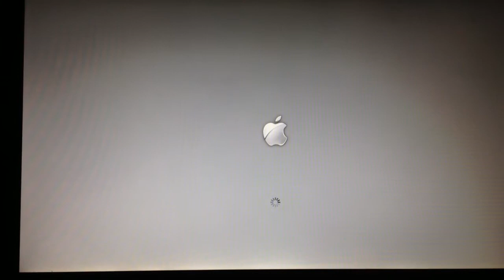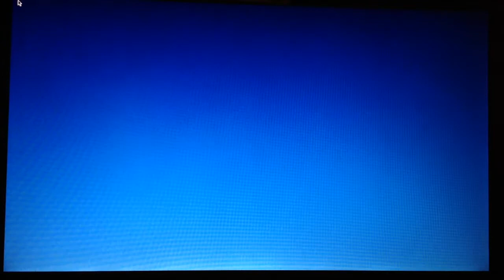Hackintosh boot up on compaq cq60-211dx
Booting OS X 10.6.8 but still needs tweaking but much better then windows vista that it was preloaded with